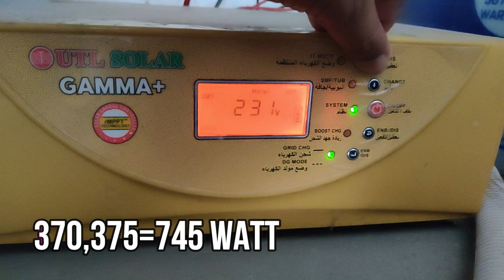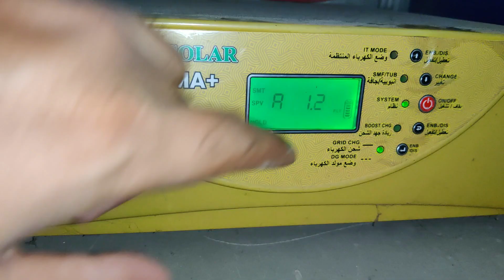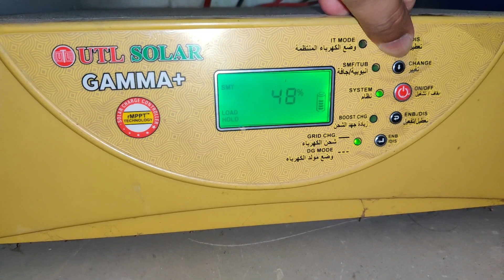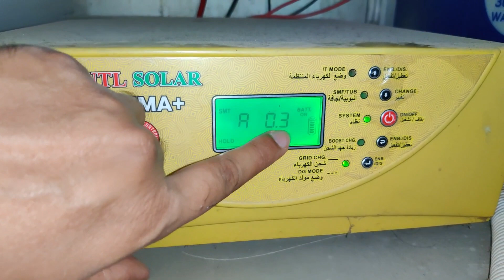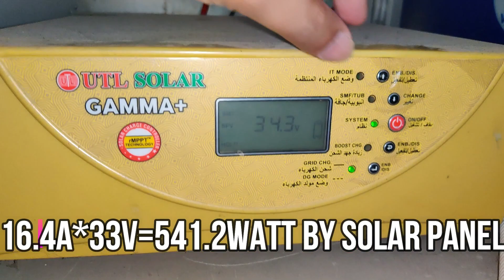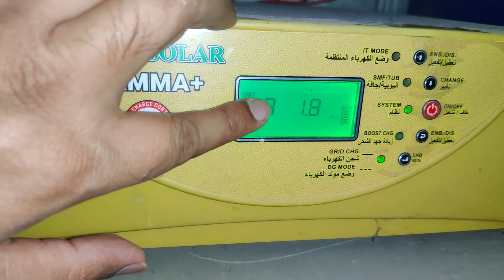Performance of Loom Solar and Luminous in March Month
3 in 1 MC4 Connector